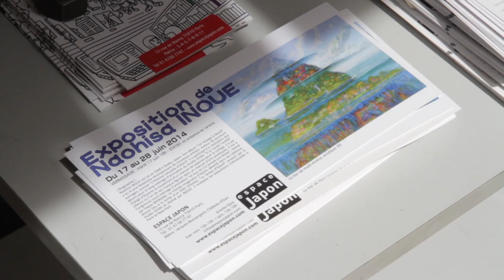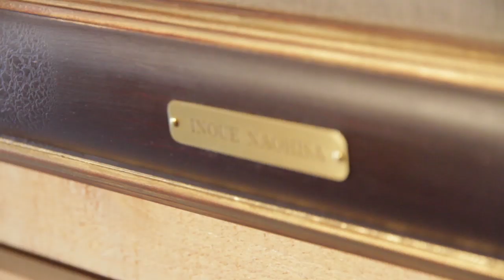Exposition Naohisa Inoue (Espace Japon)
Introduction à l'univers du peintre japonais Naohisa Inoue à travers l'oeil de son galeriste, Toshiro Fukuoka, à l'occasion d'une exposition à l'Espace Japon (Paris, Juin 2014).